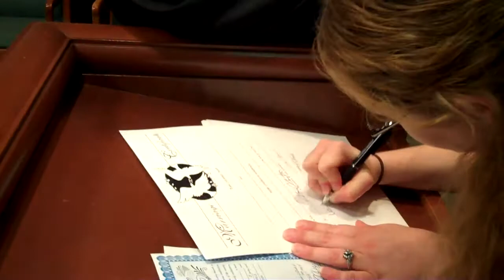Jim and Heather's Wedding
On July 16, 2010, we got married with our family and closest friends present.